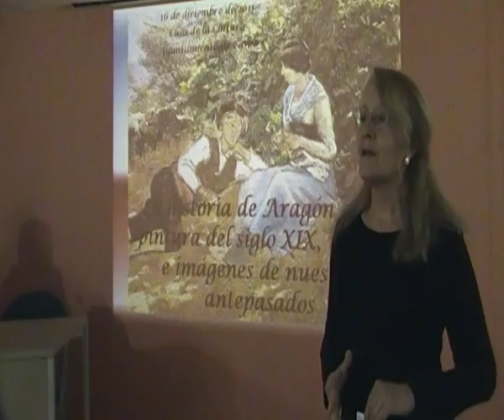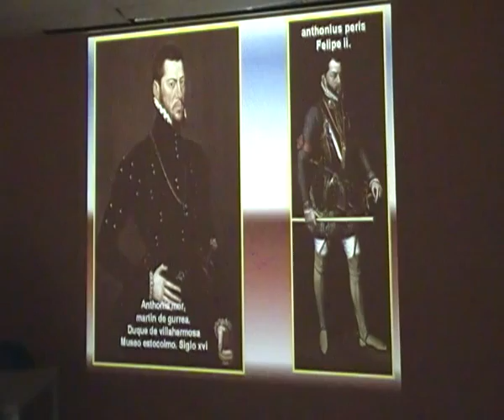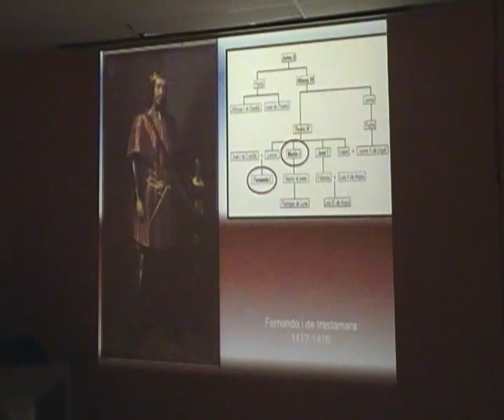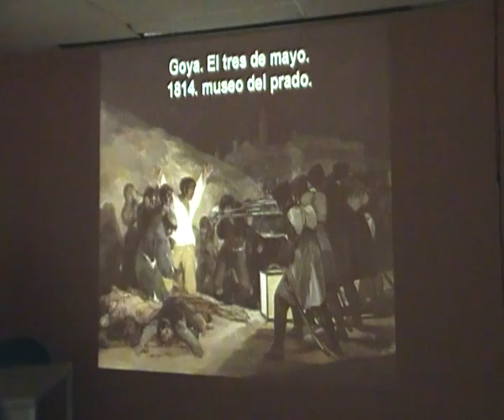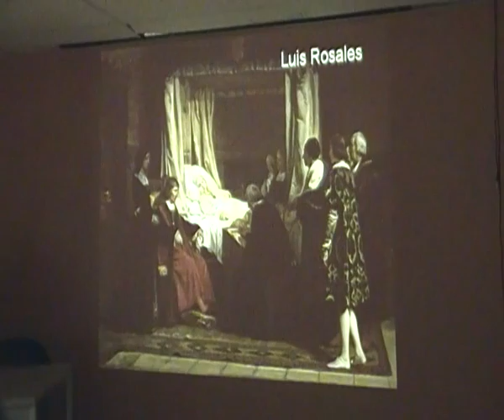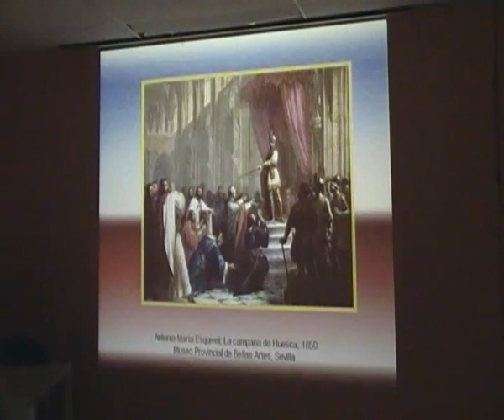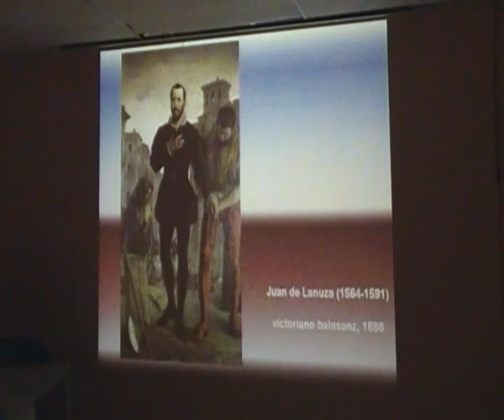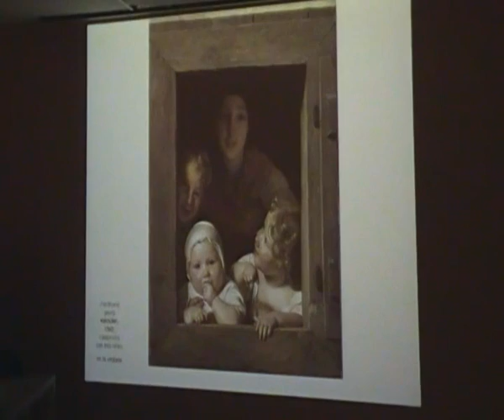La historia de Aragón en la pintura del siglo XIX, rostros e imágenes de nuestros antepasados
Conferencia: "La historia de Aragón en la pintura del siglo XIX, rostros e imágenes de nuestros antepasados" , impartida por el Dr. D. Domingo J. Buesa Conde